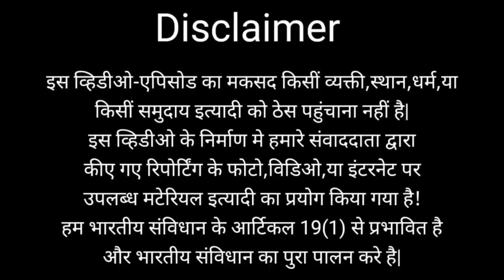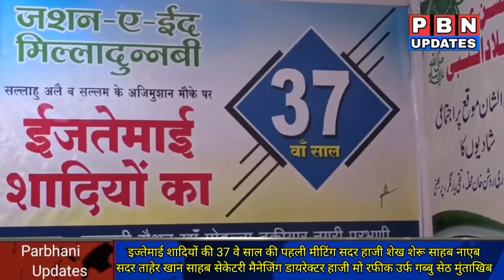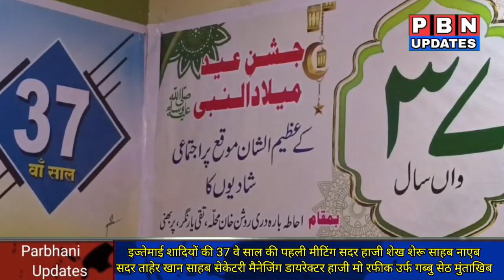इज्तेमाई शादियों की 37 वे साल की पहली मीटिंग सदर हाजी शेख शेरू साहब नाएब सदर ताहेर खान साहब सेकेटरी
इज्तेमाई शादियों की 37 वे साल की पहली मीटिंग सदर हाजी शेख शेरू साहब नाएब सदर ताहेर खान साहब सेकेट्री मैनेजिंग डायरेक्टर हाजी मो रफीक उर्फ गब्बु सेठ मुंताखिब